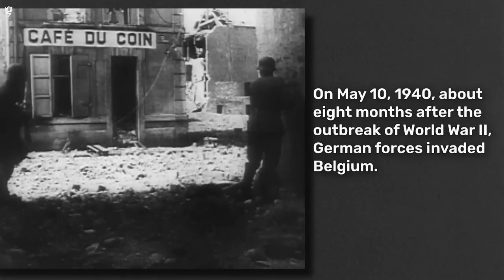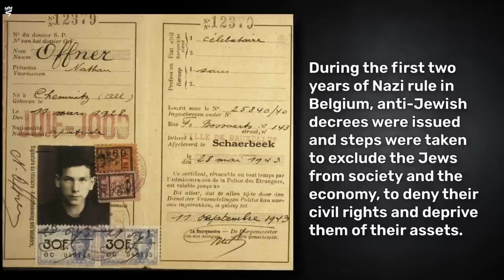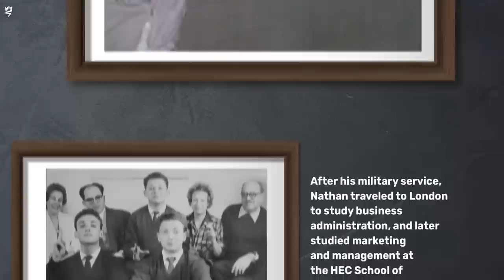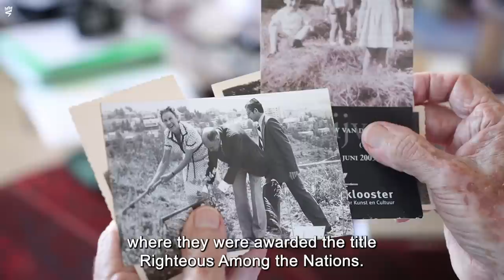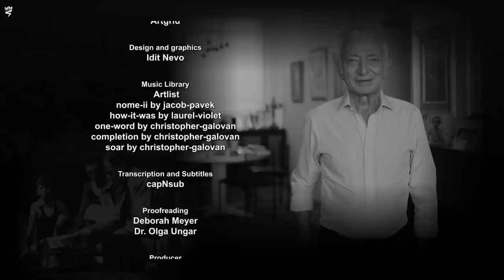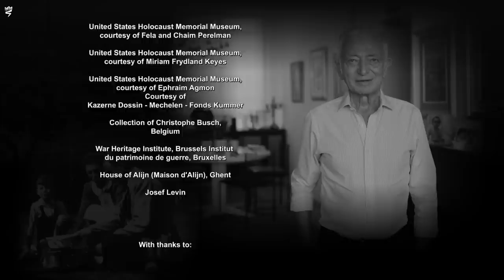"No Crying, No Tears"- The Story of Nathan Diament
Nathan Diament was born in 1938 in Brussels, Belgium. His parents immigrated from Poland. In 1942, with the deterioration of the situation of the Jews in Belgium and the beginning of the deportations, his parents turned to the Belgian underground in order to get help in finding hiding places for the family members. A hiding place was found for Nathan with the Ghent-based Brunin family, who took care of him with love and devotion. At the end of the war, he was reunited with the rest of his family who were also saved. Nathan immigrated to Israel in 1949. Over the years he kept in touch with his rescuers who were recognized as Righteous Among the Nations by Yad Vashem.